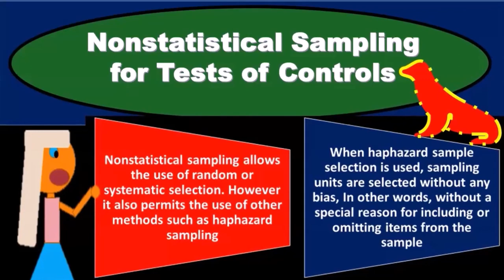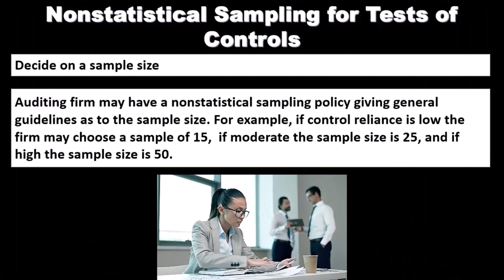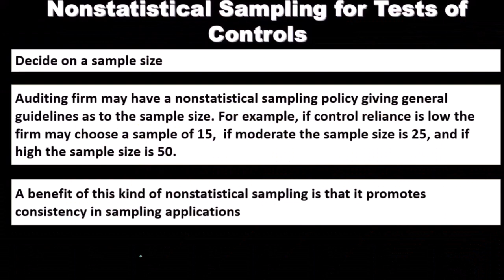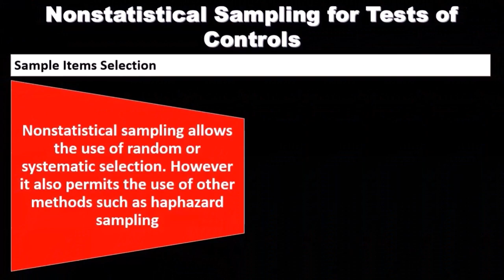Muestreo no estadístico para pruebas de controles 8070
Muestreo no estadístico para pruebas de controles
Auditoría